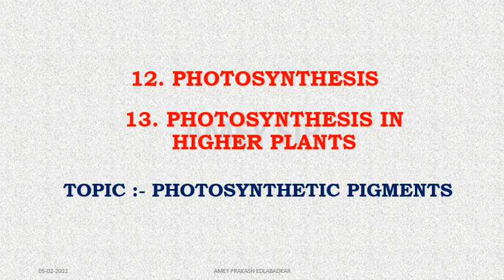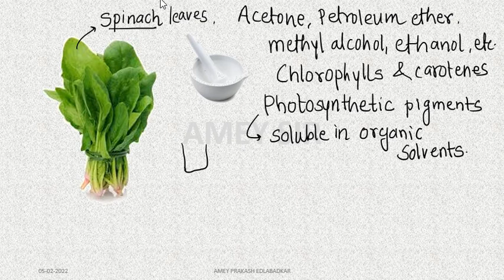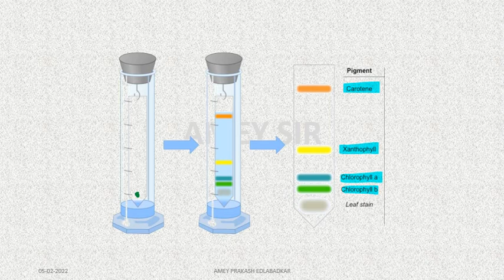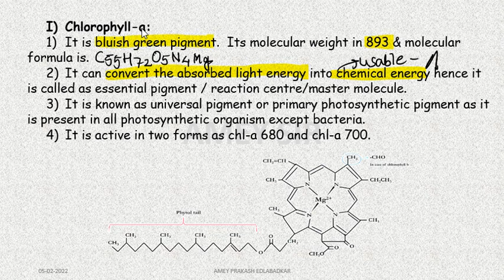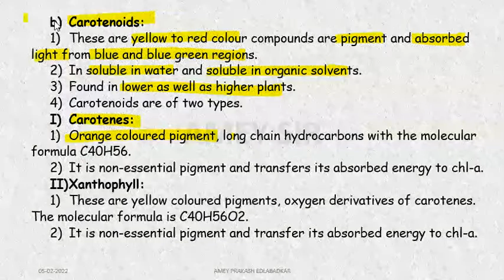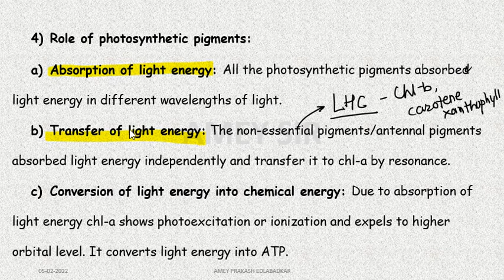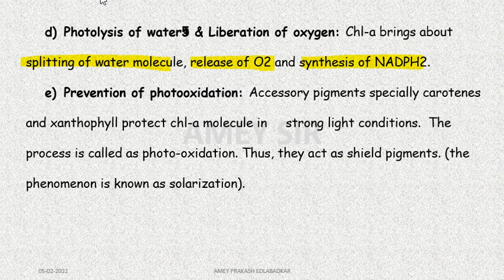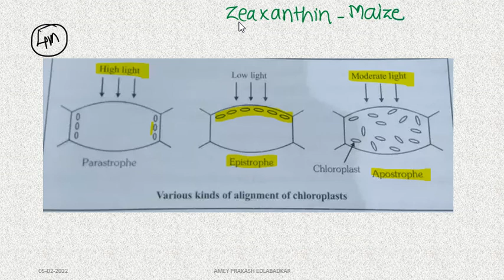PHOTOSYNTHESIS NCERTXI# STATEBOARDBIOLOGY#AMEYSIR# :- photosynthesis:- Photosynthetic pigments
It explains paper chromatography technique,separation of pigments, their nature , function, etc.